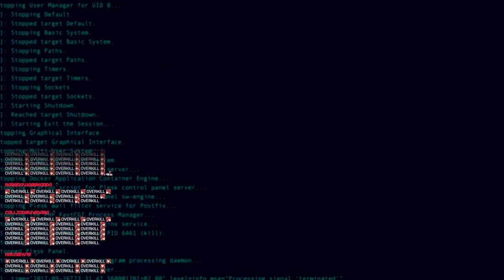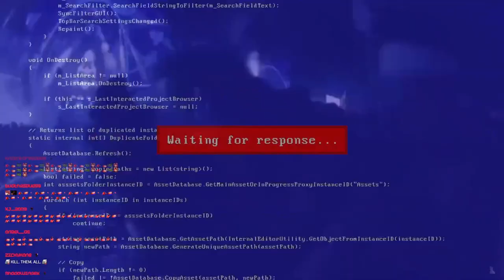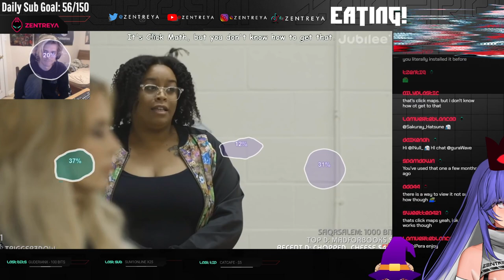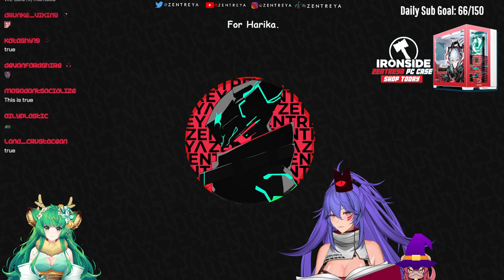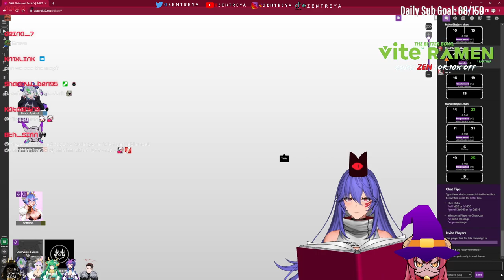GUILDS & GECKO'S SESSION 1 - CONTINUUM'S (07/29/2023)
Original title: "GUILDS & GECKO'S SESSION 1  CONTINUUM'S   !bits !TTS !advgg   !figure"